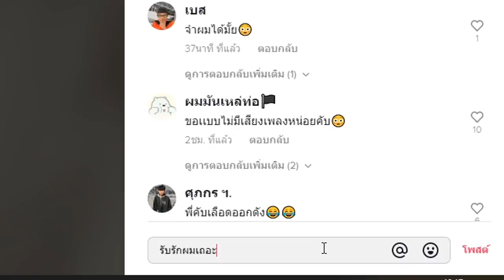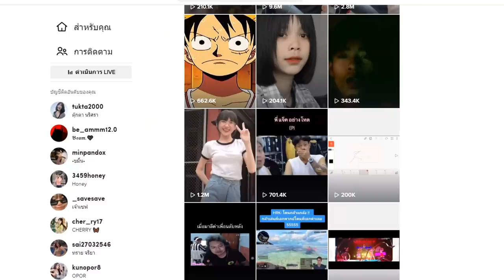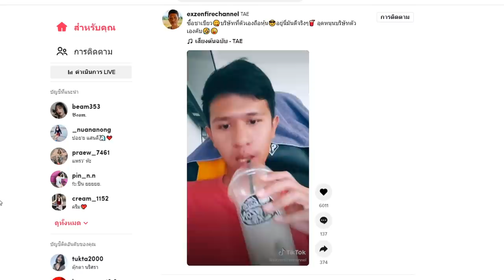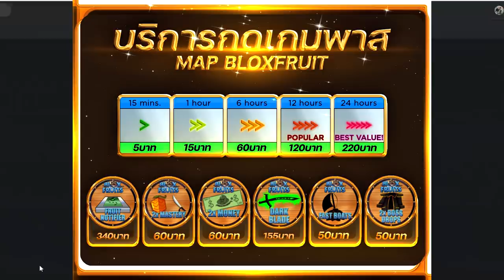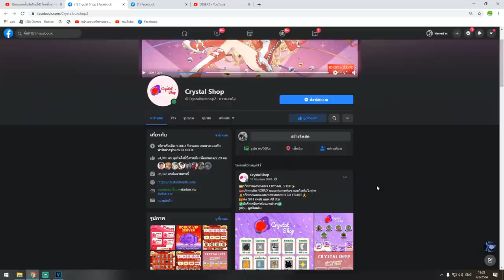สอนคอมโบ คาราเต้ V2 ใหม่โคตรเเรง โคตรโกง!